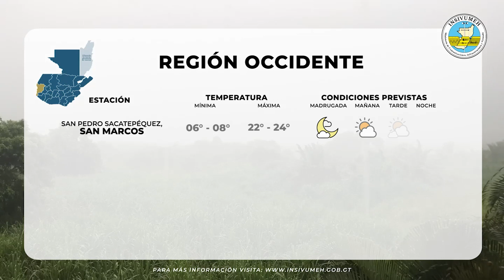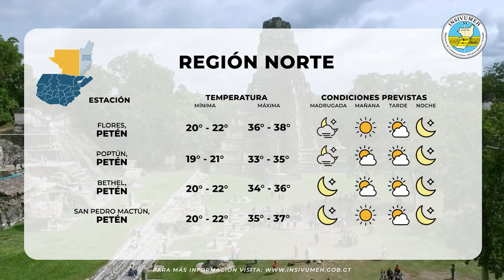PRONÓSTICO DEL TIEMPO PARA MARTES 28 DE MARZO 2023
Persiste ambiente cálido y soleado en el país. Ingreso de humedad desde el océano Pacífico. Áreas con neblina o niebla al amanecer en sectores montañosos de Norte, Occidente y Altiplano Central.